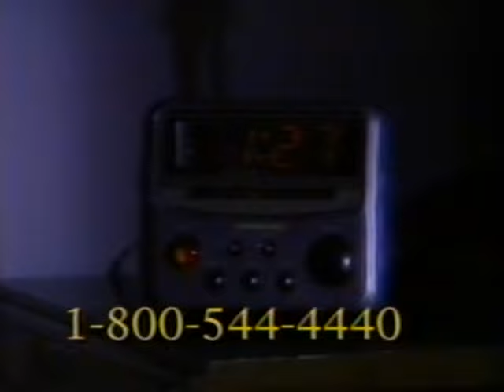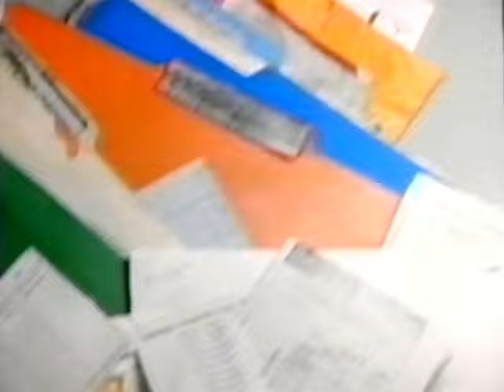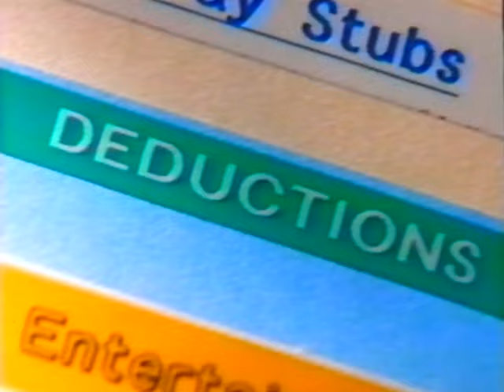Bernie Marcus on the Shalom Show in 1995